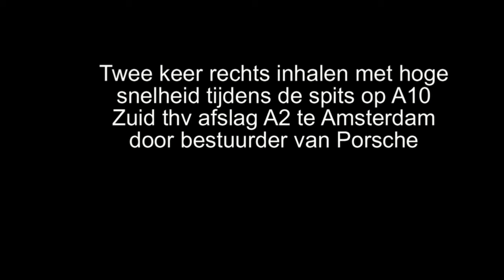Dashcam situatie 05 "Rechts inhalen tijdens de spits" Dashcam MIO MiVue 388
De bestuurder van de Porsche met het kenteken 80XBL3 neemt het niet zo nauw. Tijdens de spits haalde deze bestuurder met hoge snelheid rechts in.
Locatie: A10 Zuid Noordbaan te Amsterdam thv de afslag met de A2.